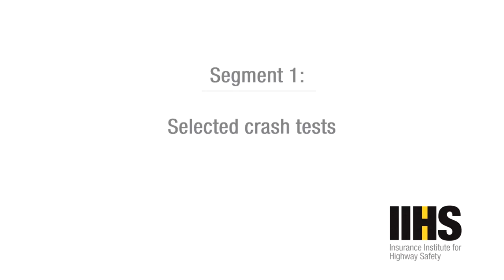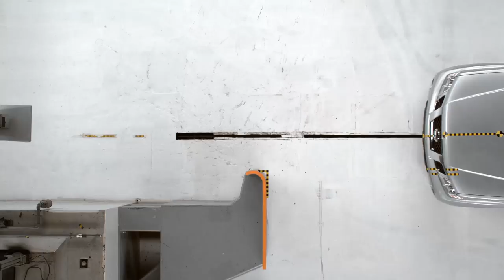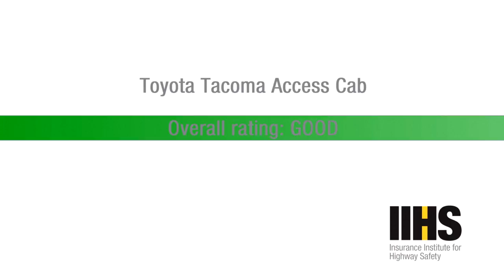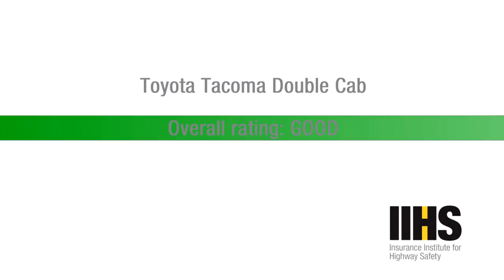IIHS Midsize Truck Crash Tests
The IIHS shows Chevy Colorado, Nissan Frontier and Toyota Tacoma crash tests from multiple angles.